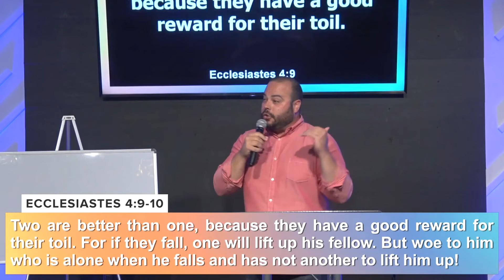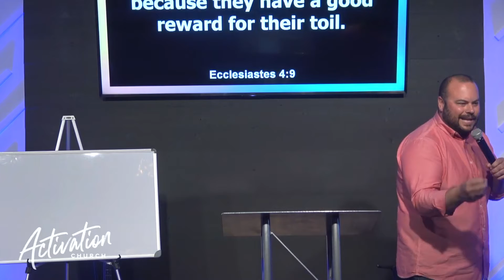Is the church important?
Is the church important? Is it necessary or is it optional?